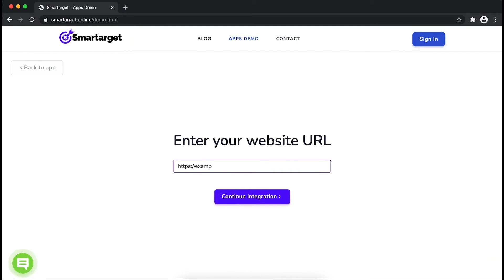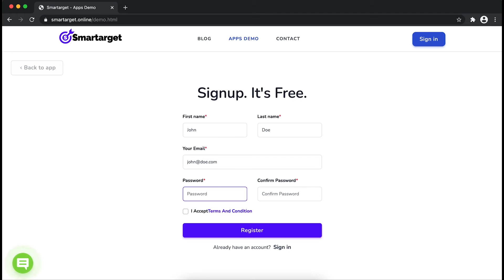How to add Popup to Opencart website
It takes only few minutes to add Popup on your Opencart site and it's completely free. By using Smartarget Popup you can increase user engagement and sell more!